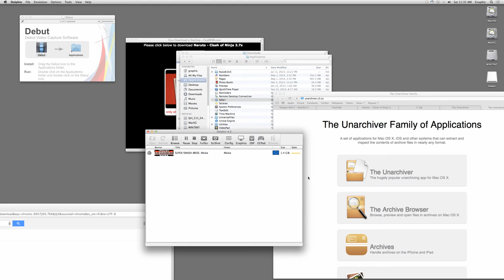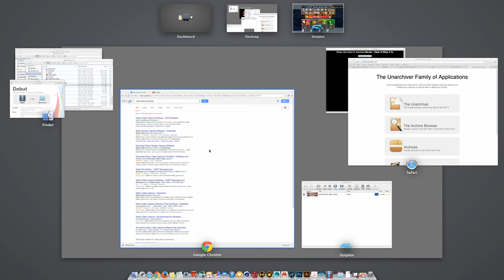Super Smash Bros. Melee on dolphin mac - Super Mario Bros. 2 Style